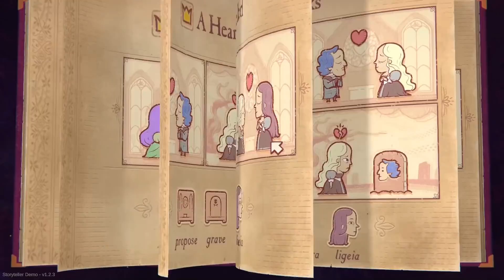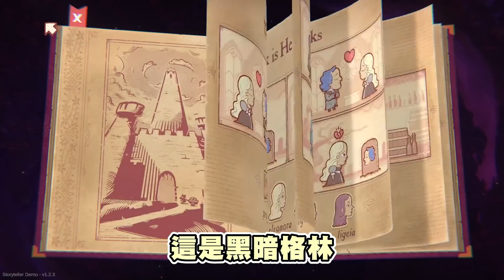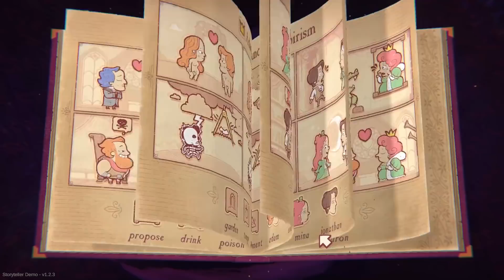【老皮實況】超有創意的解謎遊戲，一個按鈕就能改變故事的走向 🤣 | Storyteller 說故事的人